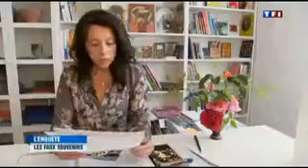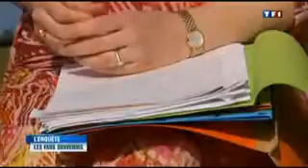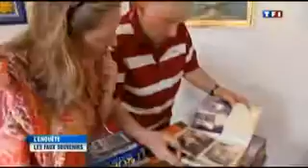Les dérives sectaires du bien être et de la santé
Les thérapeutes qui utilisent les faux souvenirs induits .